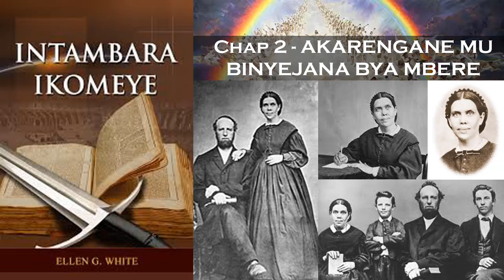Oasis TV ~ Intambara ikomeye - Ep. 2 - AKARENGANE MU BINYEJANA BYA MBERE